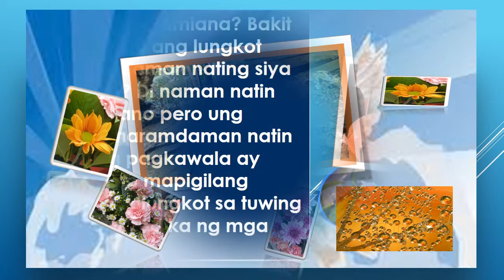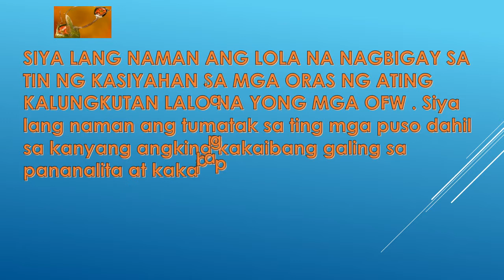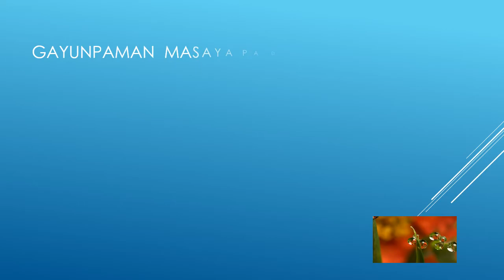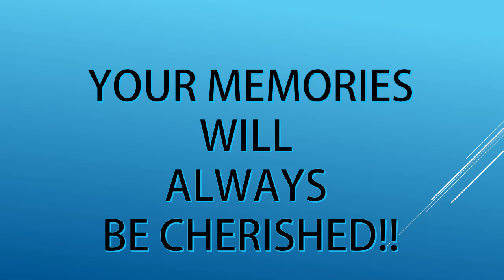A TRIBUTE TO LOLA DAMIANA